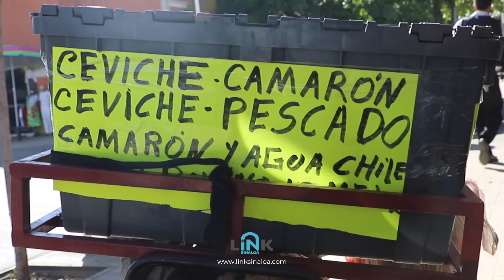EL MARISQUERO LOCO DE CULIACÁN Y SU LOCA "RECETA"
A Joel Sandoval Payán le llaman "El Marisquero Loco de Culiacán", pero de loco no tiene nada. Pese a su "loca" receta, tiene ingredientes "especiales" que le dan un sabor único y extraordinario, aderezado por su buen humor.